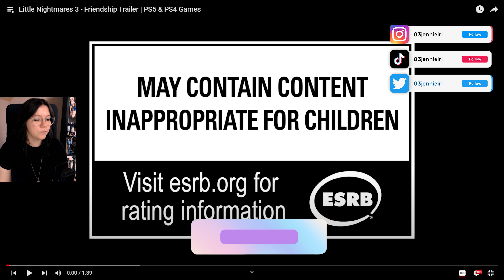Little Nightmares 3 - Friendship Trailer REACTION